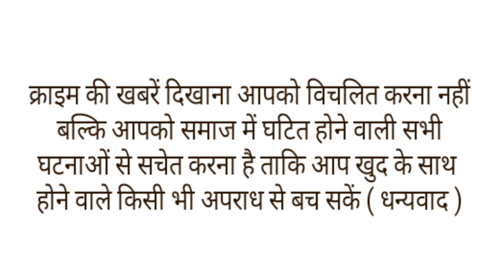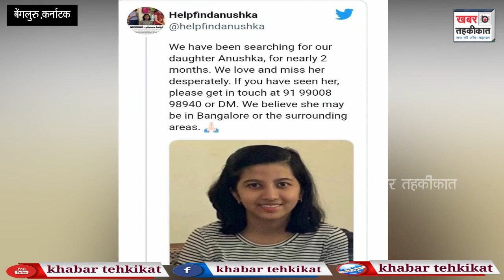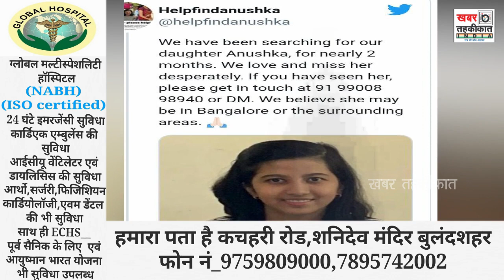17 साल की लड़की 2 महीने से घर से है लापता,परिवार बोला भूत प्रेत आत्माओं ने किया है गायब।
कर्नाटक की राजधानी बेंगलुरु में एक हैरान करने वाला मामला सामने आया है. यहां एक लड़की पिछले दो महीने से लापता है और पुलिस अब तक उसका सुराग नहीं लगा सकी है. पुलिस इसे पेचीदा मामला बता रही है. नाबालिग बेटी का पता लगाने के लिए माता-पिता ने ट्विटर पर लोगों से गुहार लगाई है. दरअसल 17 साल की अनुष्का 31 अक्टूबर को दो जोड़ी कपड़ों और 2,500 रुपये नकद लेकर घर से निकली थी. दो महीने बाद भी उसके माता-पिता अपनी एकलौती बेटी को खोज रहे है चिंतित माता पिता ने हर कोशिश करने के बाद अब बेटी ढूंढ़ने के लिए सोशल मीडिया का सहारा लिया है. किसी के लापता होने पर जहां लोग किसी अन्य शख्स को शक की निगाह से देखते हैं वहीं अनुष्का के माता पिता अपनी बेटी के गायब होने के पीछे आत्माओं की दुनिया को वजह बता रहे हैं. उन्हें शक है कि लड़की के लापता होने के पीछे 'शमनवाद' का हाथ है. नाबालिग अनुष्का के पिता अभिषेक के अनुसार वह 31 अक्टूबर से ही घर से लापता है. उनका कहना है कि वह किसी से प्रभावित थी क्योंकि वह अकेले घर छोड़कर कहीं नहीं जा सकती. अब उन्होंने अपनी बेटी को खोजने में सोशल मीडिया पर मौजूद लोगों का सहारा लिया है. अनुष्का की मां अर्चना ने बताया की वह शमनिज्म यानी श्मनवाद से प्रभावित थी. दरअसल शमनिज्म एक प्राचीन परंपरा है जिसके तहत लोग देवताओं, राक्षसों और पुश्तैनी आत्माओं की अनदेखी दुनिया पर इस तरह विश्वास करने लगते हैं जैसे वो हमारे आसपास ही हो. अनुष्का ने घर वालों बताया था कि वह शमनिज्म मेडिटेशन करना चाहती है. इस पर घर वालों ने उसे घर पर ही शमनिज्म सीखने को कहा. अनुष्का के पिता का कहना है कि पुलिस अभी तक अनुष्का का पता लगाने में कोई भी सफलता हासिल नहीं कर पाई है. उनके सारे प्रयास अब तक असफल रहे हैं..पुलिस के हाथ अभी तक ऐसा कोई सुराग नहीं लगा है जिसके दम पर वह दो महीने से लापता अनुष्का के बारे में कुछ जान सकें. इसके बाद उसके माता पिता ने सोशल मीडिया का सहारा लेते हुए findAnushka हैशटैग भी चलाया है. अब लोग इस पर प्रतिक्रिया डे रहे हैं. अनुष्का के पिता ने ये अपील की है कि उनकी बेटी अगर इन मैसेजेस को देख रही है या अगर किसी ने उसे देखा है तो कृपया इन्हें सूचित करें. इसके साथ ही उन्होंने समानवाद सिखाने वाले संगठनों से भी अपील की है कि अगर उनकी बेटी किसी के प्रभाव में है या किसी संगठन में है तो वह उन्हें सूचित करें. माता पिता के मुताबिक उन्होंने जुलाई-अगस्त के बाद से अपनी बेटी के व्यवहार में कुछ बदलाव देखे थे. उनके मुताबिक अनुष्का अब उनसे ज्यादा बातें नहीं कर रही थी. घरवालों को लगा कि ऐसा शायद इसलिए है क्योंकि वह अपनी पसंद के कॉलेज में दाखिला नहीं ले पाई थी. वहीं पुलिस का कहना है कि उन्होंने मामला दर्ज कर लिया है और लड़की का पता लगाने के प्रयास कर रहे हैं. पुलिस के अनुसार उन्होंने अनुष्का की कॉल डिटेल से लेकर अन्य सभी एंगल्स पर नजर बनाई हुई है. इसके साथ ही सीसीटीवी फुटेज की जांच भी की जा रही है. ।